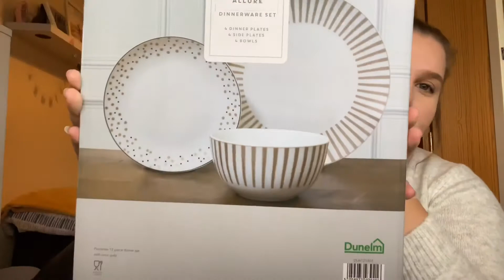CHRISTMAS DECORATING | Christmas shopping + light switch on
Hiya guys! Welcome back to our life! In today’s vlog its a bit of everything and a little bit longer for you guys, I hope you enjoy it!!